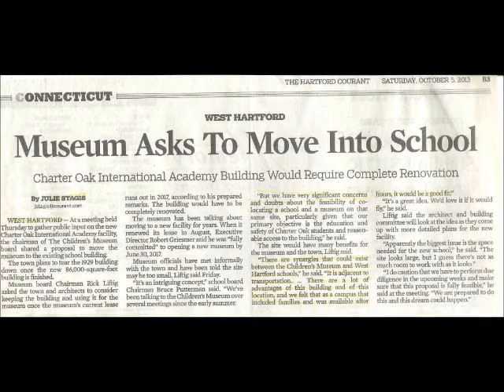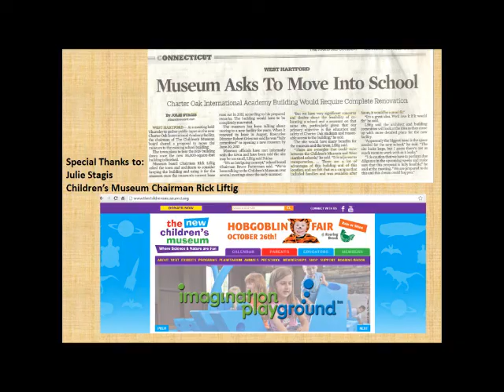Children's Museum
My take on the Children's Museum of West Hartford moving to a school as seen in the Hartford Courant October 5, 2013.